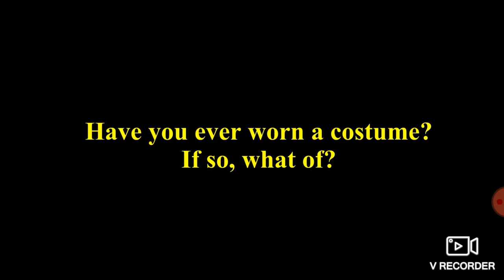My reaction to Sodor short costume. 5 year anniversary. read discription.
when I was an idiot pre teen I was so scared of the ending of this short because of the haunting music and the evil laughter.
I was a stupid sad pre teen. oh brother. This October will be 6 years since this holloween video. 6 years since victor uploaded this video. have a great day everyone.